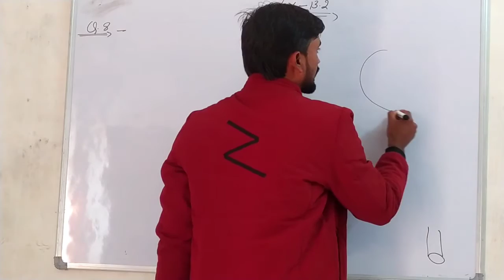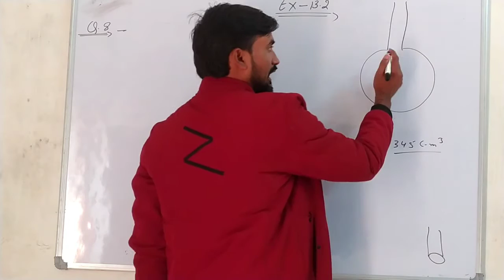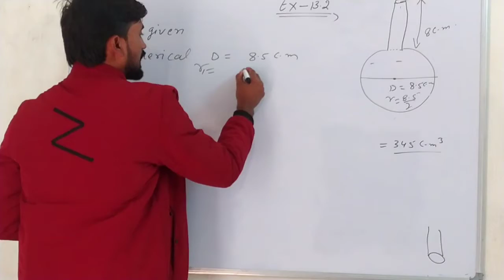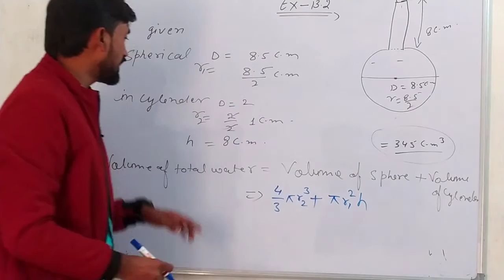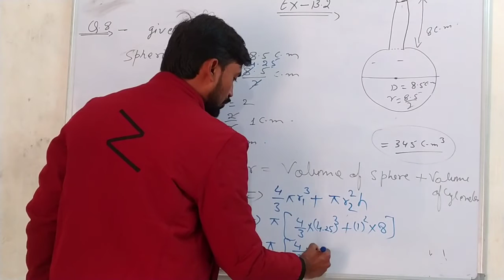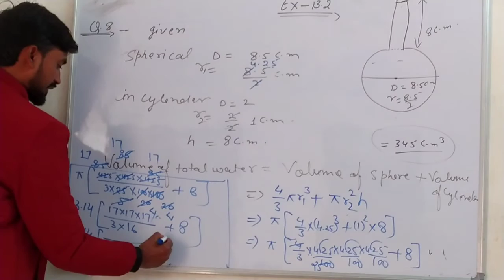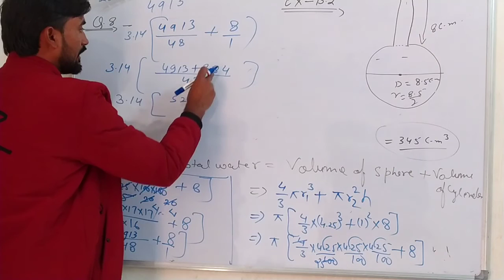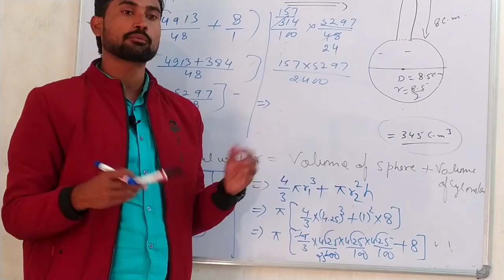maths class 10 || Exercise 13.2 || Q no. 8 || full explaination || ncert maths .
maths class 10 || Exercise 13.3 || Q no. 8 || full explaination || ncert maths .

apni toh pathshala 👍👍👍